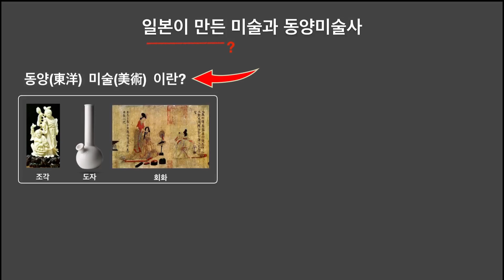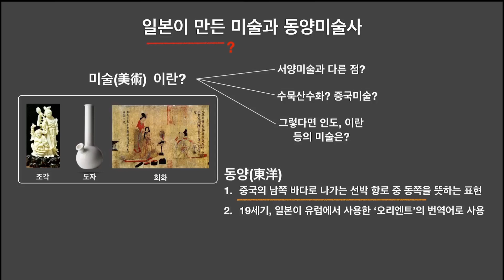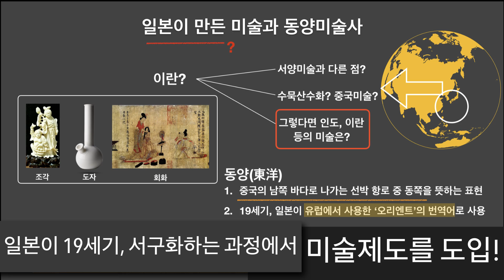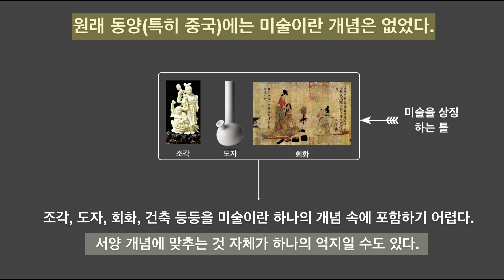쉽고 간결한 동양미술사 - 1강 미술에 대한 반전, 상식 깨기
쉽고 간결한 동양미술사 1강
이번 강의에서는 동양미술사란 무엇이고,
'동양'과 '미술'에 숨겨져 있는 반전을 소개합니다.
우리의 상식이 깨지면서 미술에 대한 새로운 이해가 가능해지는 것을 느낄 수 있답니다!